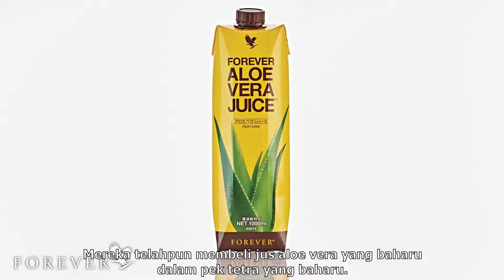Gregg Vlog Japan - Bahasa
Gregg's pretty excited about the New Forever Aloe Vera Gel...you should be too!